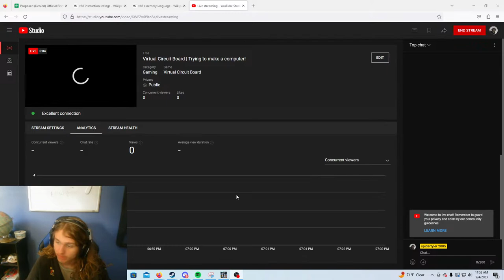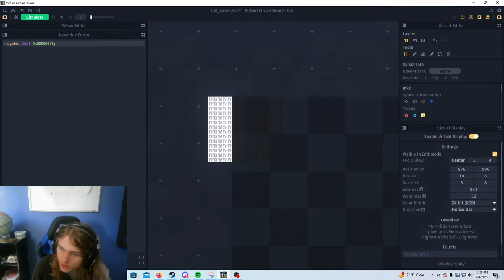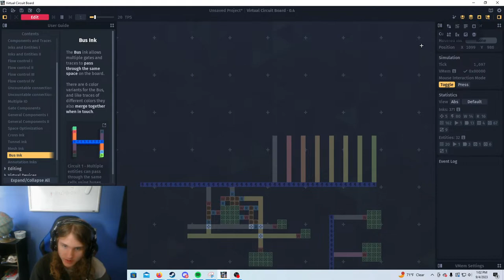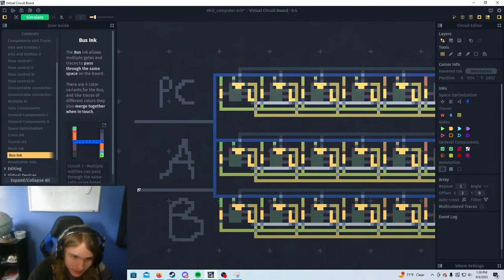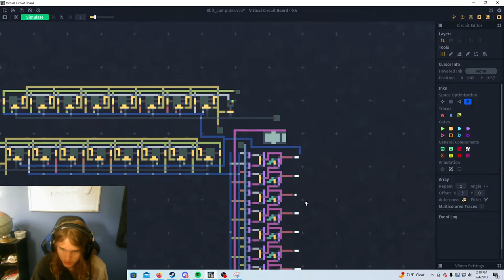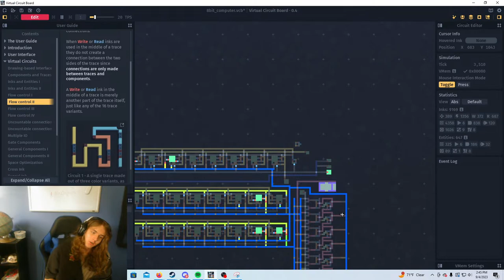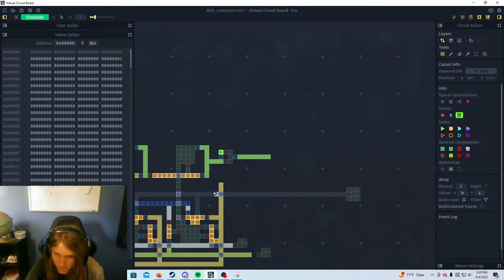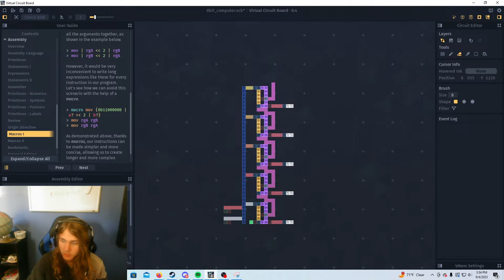Virtual Circuit Board | Trying to make a computer!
Trying to make a Computer in VCB!